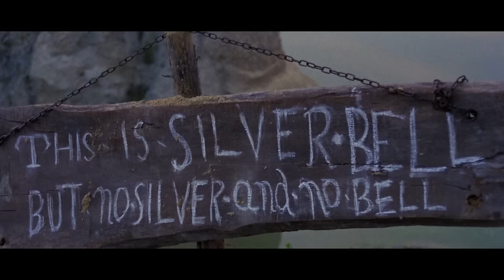Wielki Pojedynek | LEE VAN CLEEF | Dziki zachód | Spaghetti Western | Polski Lektor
Spaghetti Western - CAŁY FILM, polski lektor: The Grand Duel. Klasyczny spaghetti western z 1972 roku w reżyserii Giancarlo Santi, który wcześniej pracował jako asystent reżysera Sergio Leone przy filmach "Dobry, zły i brzydki" oraz "Pewnego razu na Dzikim Zachodzie". W filmie występuje Lee Van Cleef jako szeryf, który szuka sprawiedliwości dla człowieka oskarżonego o morderstwo.

Reżyseria: Giancarlo Santi
Scenariusz: Ernesto Gastaldi
Obsada: Lee Van Cleef, Alberto Dentice, Jess Hahn

Fabuła (Wikipedia): Philip Wermeer uciekł z więzienia, gdzie odsiaduje wyrok za zamordowanie Ebenezera Saxona, patriarchy miasta Saxon, który z kolei, jak się uważa, stoi za m*rderem ojca Wermeera. Wermeer zostaje uwięziony w Gila Bend przez rój płatnych zabójców, którzy chcą jego nagrody w wysokości 3000 dolarów, wyznaczonej przez trzech synów Saxona: Davida, Eli i Adama. Szeryf Clayton przyjeżdża dyliżansem i przebija się przez kordon utworzony przez miejscowych stróżów prawa. Idąc do saloonu, wykonuje czynności, które podpowiadają Wermeerowi, gdzie ukryci są oblegający (np. rzuca zapaloną zapałkę, aby ukryty w sianie mężczyzna musiał ją zgasić). Wermeer dociera do saloonu, gdzie Clayton, który policzył strzały Wermeera i wie, że skończyły mu się naboje, aresztuje go. Hole, rzecznik zabójców z nagrodami, wzywa Wermeera do poddania się. Rozlega się strzał i wyłania się Clayton, ciągnąc za sobą "martwego" skazańca. Spierają się, że Clayton jest szeryfem i dlatego nie może pobierać haraczu, a zamiast tego powinien oddać ciało. Nieporozumienie przeradza się w strzelaninę. Wermeer wskakuje na konia i ucieka, ścigany przez watahę (ale nie Claytona). Wermeer sprawia, że łowcy nagród śledzić jego konia, a następnie hitches przejażdżkę z dyliżansem, gdzie znajdzie Clayton wśród pasażerów.

Kiedy grupa zatrzymać się na noc w Silver Bells, Wermeer idzie na strzelbę wiszącą na ścianie, ale Clayton zatrzymuje go. Pijany zawiadowca stacji zapewnia, że broń jest pusta, ale Clayton ripostuje: "Nigdy nie uważaj broni za pustą". Następnie on i Wermeer grają w karty, Wermeer stawia swoje 3 000 dolarów nagrody. Wermeer wygrywa, a Clayton obiecuje zabrać go do miasta Saxon, jak chce. Wermeer kradnie rewolwer z torby Claytona, ale dowiaduje się, że jest pusty. Wermeer powtarza wcześniejsze powiedzenie Claytona i pociąga za spust, ale Clayton pokazuje mu kulę, wyjmując ją z ust. Wermeer próbuje odejść, ale Clayton strzela w drzwi, tym razem pozostałymi pięcioma kulami. Tymczasem łowcy nagród pod wodzą Hole'a otaczają dom. Dają Wermeerowi trzydzieści sekund. On i Clayton są w środku z Elisabeth, pasażerką, która wcześniej wykazała zainteresowanie Wermeerem. Clayton mówi jej, że Wermeer jest niewinny i że widział, kto to zrobił, ale jeśli Wermeer wyjdzie za drzwi, nigdy się nie dowie. Wermeer poddaje się. Hole i dwa z łowców nagród teraz zabić innych w ich opakowaniu, a następnie odjechać z Wermeer.

Clayton znajdzie je bicie i kwestionowanie Wermeer w wodospadzie, pytając, gdzie srebro jego ojca jest i oferuje mu pozwolić odejść, jeśli powie. Clayton strzela z liny i uwalnia go. Wermeer pyta, czy nadal jest więźniem. Gdy Clayton odpowiada, że nie, wyciąga broń przeciwko Claytonowi i na jego koniu odjeżdża do saskiego miasta. Po przybyciu na miejsce Wermeer konfrontuje się z saksońskimi synami, Adamem i Eli. Oskarża Eli'ego (który jest szeryfem miasta) i pyta, kto zabił jego ojca. Dowiadujemy się również, że Hole został wysłany przez Eli, aby dowiedzieć się, kto naprawdę zabił starego człowieka Saxon. Przyjeżdża Clayton i żąda, by Saxonowie ponownie otworzyli sprawę Wermeera. Wermeer wysyła słowo do swoich przyjaciół i ludzi lojalnych wobec ojca, aby zebrać się w kopalni srebra. Pojedynek między Hole i Wermeer jest nadzorowany przez Clayton po ujawnia, że to Hole, który zabił ojca Wermeer, po rozkazy z Ebenezer Saxon. Zasadzka jest tam, pomagając Hole, ale Wermeer strzela go bez Clayton ingerencji. (W niemieckiej wersji językowej umierający Hole mówi, że zabił Wermeera, bo ten odmówił podzielenia się srebrem.)

WSPIERAJ NAS!

WIĘCEJ FILMÓW!

COPYRIGHT / WAŻNE: Wszystkie prawa zastrzeżone! Wszystkie publikowane przez nas filmy są prawnie licencjonowane. Prawa (przynajmniej w odniesieniu do określonych terytoriów) nabyliśmy od podmiotów praw autorskich na podstawie pisemnej umowy. W przypadku pytań prosimy o przesłanie wiadomości e-mail na adres: info[at]amogo-networx.com, Amogo Networx - The AVOD Channel Network,